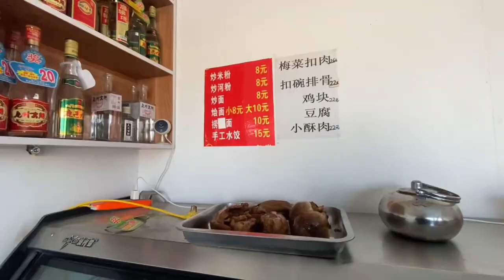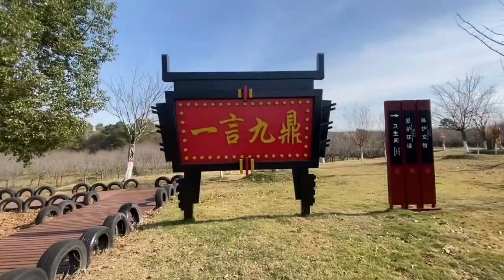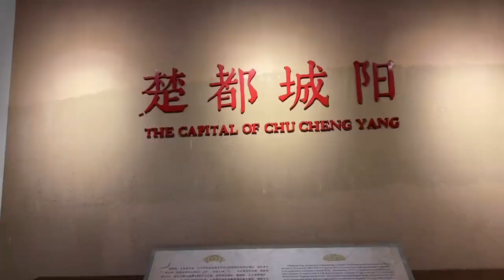小勇喜欢自由自在，二人组队不自在，今晚要把事说开